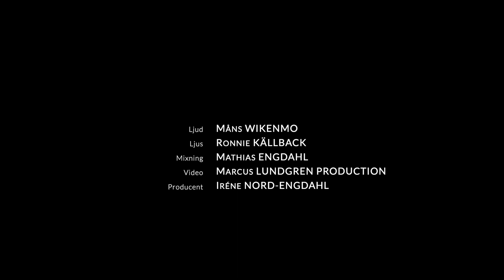Johan Lundberg Assembly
Videowork for Jazz i Malmö 2021